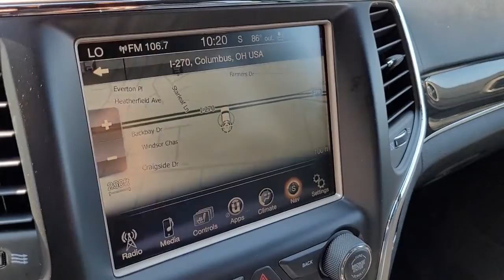2015 Jeep Grand Cherokee Lancaster, Delaware, Columbus, Powell, Dublin, OH P12379A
Brilliant Black Crystal Pearlcoat Used 2015 Jeep Grand Cherokee available in Lancaster, Ohio at Bob Boyd Lincoln of Columbus. Servicing the Delaware, Columbus, Powell, Dublin, OH area.
2015 Jeep Grand Cherokee Overland - Stock#: P12379A - VIN#: 1C4RJFCG9FC839619

2445 Billingsley Rd.

TRANSMISSION: 8-SPEED AUTOMATIC (845RE)  (STD),WHEELS: 20 X 8.0 ALUMINUM  (STD),3.45 REAR AXLE RATIO  (STD),BRILLIANT BLACK CRYSTAL PEARLCOAT,GVWR: 6 500 LBS  (STD),BLIND SPOT & CROSS PATH DETECTION,TIRES: P265/50R20 BSW AS  (STD),ENGINE: 3.6L V6 24V VVT  (STD),QUICK ORDER PACKAGE 23P  -inc: Engine: 3.6L V6 24V VVT  Transmission: 8-Speed Automatic (845RE),SINGLE DISC REMOTE CD PLAYER,BLACK  LEATHER TRIM SEATS W/EDGE WELTING,Air Suspension,Four Wheel Drive,Tow Hitch,Power Steering,ABS,4-Wheel Disc Brakes,Brake Assist,Aluminum Wheels,Tires - Front Performance,Tires - Rear Performance,Conventional Spare Tire,Sun/Moonroof,Generic Sun/Moonroof,Panoramic Roof,Tow Hooks,Heated Mirrors,Power Mirror(s),Integrated Turn Signal Mirrors,Power Folding Mirrors,Rear Defrost,Privacy Glass,Intermittent Wipers,Variable Speed Intermittent Wipers,Rain Sensing Wipers,Rear Spoiler,Remote Trunk Release,Power Liftgate,Power Door Locks,Fog Lamps,Automatic Highbeams,Daytime Running Lights,HID headlights,Automatic Headlights,Headlights-Auto-Leveling,AM/FM Stereo,Navigation System,Satellite Radio,Bluetooth Connection,HD Radio,Requires Subscription,MP3 Player,Steering Wheel Audio Controls,Auxiliary Audio Input,Hard Disk Drive Media Storage,Power Driver Seat,Power Passenger Seat,Mirror Memory,Driver Adjustable Lumbar,Seat Memory,Heated Front Seat(s),Cooled Front Seat(s),Power Driver Seat,Driver Adjustable Lumbar,Power Passenger Seat,Passenger Adjustable Lumbar,Pass-Through Rear Seat,Heated Rear Seat(s),Rear Bench Seat,Adjustable Steering Wheel,Trip Computer,Power Windows,Leather Steering Wheel,Heated Steering Wheel,Keyless Entry,Power Door Locks,Keyless Start,Keyless Entry,Power Door Locks,Universal Garage Door Opener,Cruise Control,Climate Control,Multi-Zone A/C,A/C,Woodgrain Interior Trim,Leather Seats,Bucket Seats,Driver Vanity Mirror,Passenger Vanity Mirror,Driver Illuminated Vanity Mirror,Passenger Illuminated Visor Mirror,Auto-Dimming Rearview Mirror,Floor Mats,Cargo Shade,Mirror Memory,Seat Memory,Remote Engine Start,Keyless Start,Power Windows,Power Door Locks,Trip Computer,Security System,Immobilizer,Traction Control,Stability Control,Traction Control,Front Side Air Bag,Rear Parking Aid,Telematics,Requires Subscription,Tire Pressure Monitor,Driver Air Bag,Passenger Air Bag,Front Head Air Bag,Rear Head Air Bag,Passenger Air Bag Sensor,Knee Air Bag,Child Safety Locks,Back-Up Camera